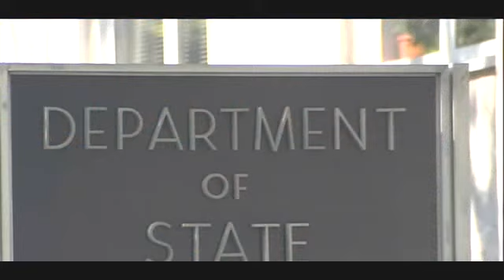Iran Agreement reached to maintain Fordow site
Iran's deputy foreign minister says negotiators from his country and 6 world powers have come to an agreement that will allow Iran to continue using the Fordow nuclear facility.

Abbas Araqchi is effectively the chief negotiator for Iran in the talks on Tehran's nuclear program.

The 2 sides resumed negotiations in Switzerland on Thursday in an effort to reach a framework agreement before a deadline of March 31. The parties are hoping to conclude a comprehensive agreement by June.

Araqchi told NHK on Friday the delegates agreed to allow Iran to maintain the Fordow underground facility. Western nations had been seeking to close the site, which is located in central Iran.

Araqchi noted that he believes it will be possible to reach a framework agreement.

He said that if a deal is reached, the parties will release a statement summarizing the outcome to inform the international community that negotiations have overcome the difficulties and achieved a solution.

He added that Iran will not approve a deal if its demands are not met, no matter how close the parties are to an agreement.

Iran appears to be seeking concessions on such issues as the lifting of sanctions.

An official with the US Statement Department told NHK the US wants Iran to give up enriching uranium at the Fordow site. The official offered no further details about the negotiations.

The US has been concerned about Iran continuing to enrich uranium at the facility.

Negotiators are believed to be discussing a plan that would allow Iran to use the site for research in exchange for giving up the enrichment activities.